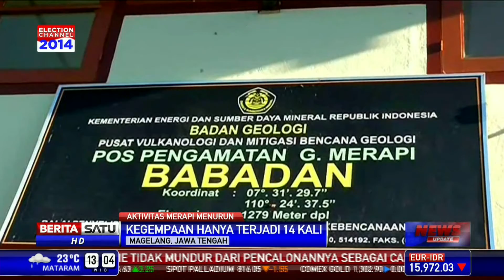Meski Kegempaan Menurun, Aktivitas Merapi Tetap Dipantau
Sabtu (03/05/2014) pagi, aktivitas Gunung Merapi mulai menurun jika dibandingkan beberapa hari sebelumnya. Meski demikian, petugas Balai Penelitian dan Penyelidikan Teknologi Kebencanaan Geologi (BPPTKG) terus memantau aktivitas gas di perut Merapi.

Facebook.com/BeritaSatuTV
Youtube.com/BeritaSatu